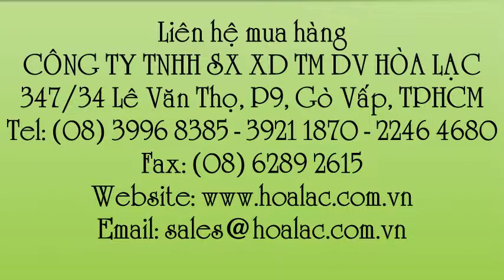Phễu thoát sàn inox , Phễu thu sàn inox